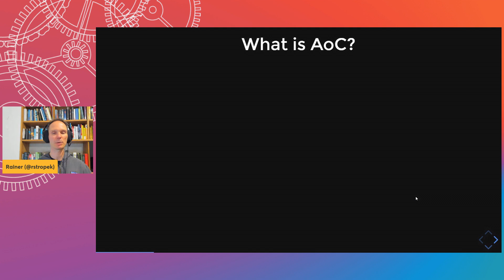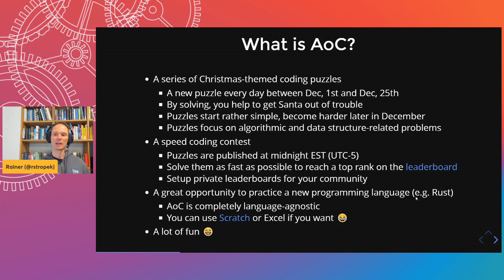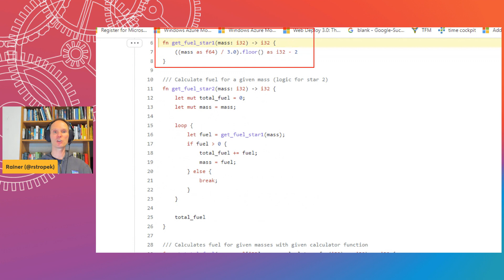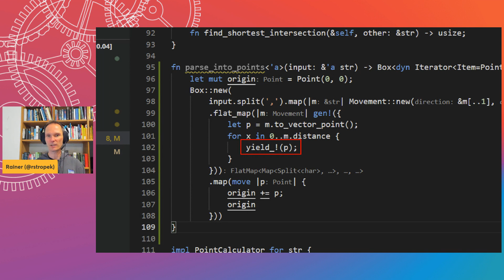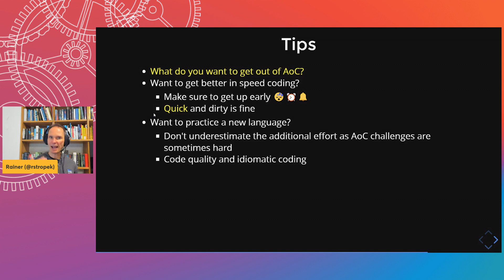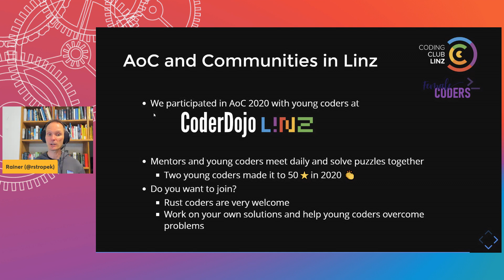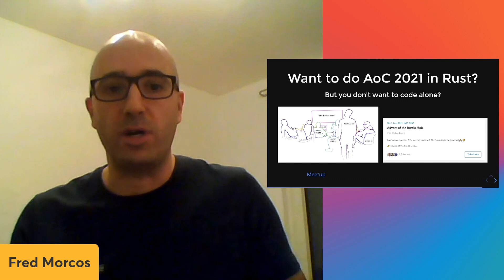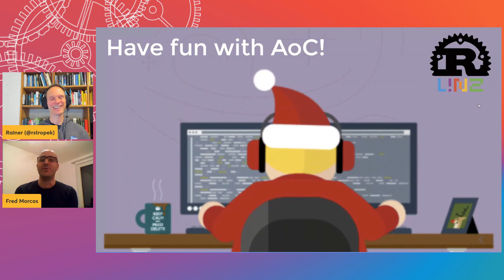Rust Linz, November 2021 - Advent of Code by Rainer Stropek with Fred Morcos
Each year, thousands of developers are practicing their coding skills in the *Advent of Code* event. Each day in December, you get a coding puzzle in which you have to help Santa Claus in order to save Christmas. Advent of Code is a great opportunity for those of you who are looking for ways to practice Rust in a fun and entertaining way. Rainer will introduce you to Advent of Code and use some exemplary puzzles to illustrate what you can learn in terms of Rust development.